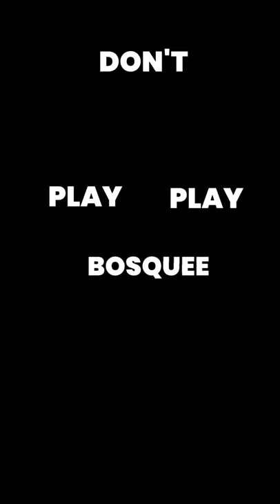Zendee, Yanya and Marvin Fojas EDIT ALIGHT MOTION